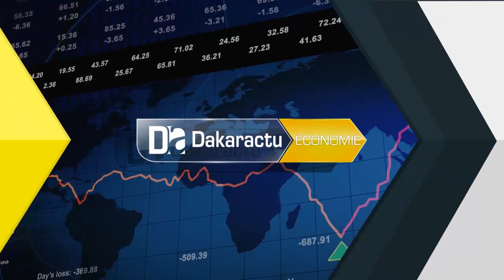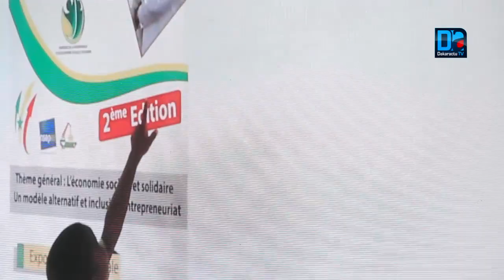Je suis convaincu que le développement se fera avec la solidarité ou ne se fera pas